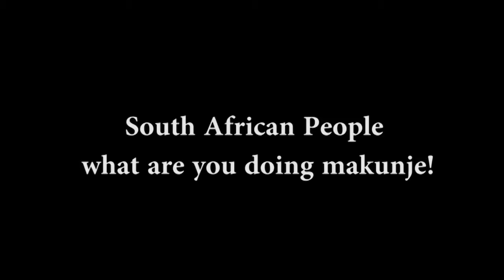South Africans || What are you doing makunje || Short Story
"A story by Ndlovu coming to South Africa to collect his money from Thandeka  and up buying a house from Soweto."
Actor Linda Dlamini
Director Kunene Creatives